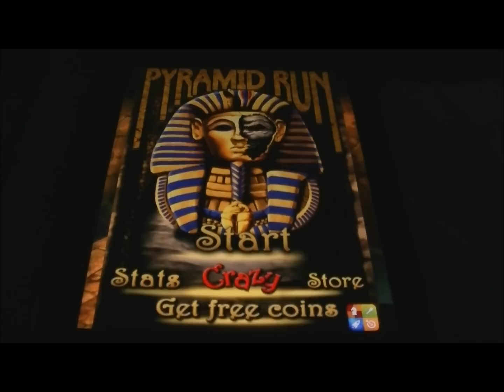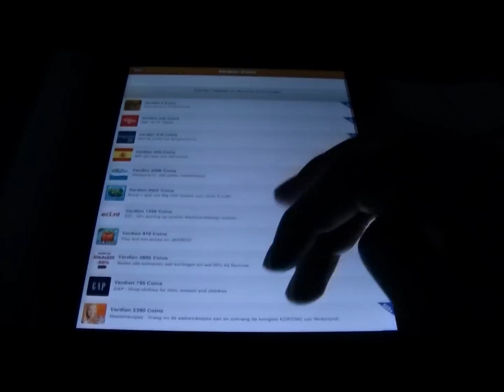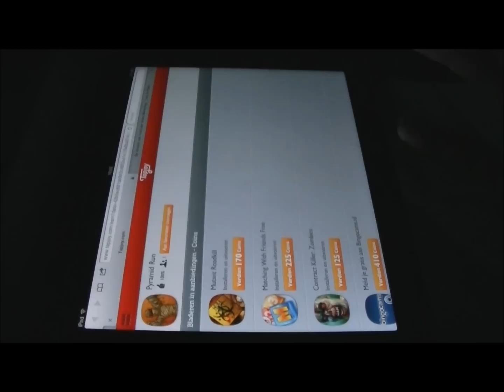Pyramid Run Ipad App Review (DUTCH)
Bezoek voor meer handige reviews en tips!!!